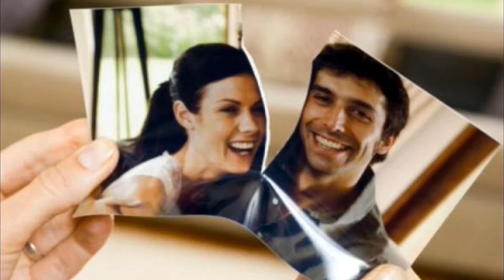Πάρτε Βουνά Τον Πόνο Μου - Ηλίας Μπατζογιάννης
Πάρτε βουνά τον πόνο μου - 1963
Πρώτη εκτέλεση: Βαγγέλης Περπινιάδης
Στίχοι:  Κώστας Βίρβος - Μουσική:  Θόδωρος Δερβενιώτης
Μπουζούκι & Ενορχήστρωση: Βαγγέλης Αβραμάκης

Πάρτε, βουνά, τον πόνο μου
και, δάση, τον καημό μου,
κι εσείς, πουλιά, γλυκά πουλιά,
τον αναστεναγμό μου.

Και κάντε τον τραγούδι,
τραγούδι να το λέτε,
την άτυχη αγάπη μου
να κλαίτε, αχ να κλαίτε.

Είχα μι’ αγάπη στην καρδιά,
ήταν σαν θάλασσα πλατιά.
Μα τώρα άλλος μου την έχει κλέψει
και της καρδιάς μου το αίμα θα στερέψει.

Πάρτε, βραδιές, την πίκρα μου
και το παράπονό μου.
Κι εσύ, θλιμμένε γκιώνη μου,
πάρε τον στεναγμό μου.

Και κάνε τον τραγούδι,
τραγούδι να τον λέτε,

- Υπέροχα μουσικά κανάλια φίλων που αξίζει να υποστηρίξετε!!!
- A wonderful music channel  friend that is worth supporting !!!